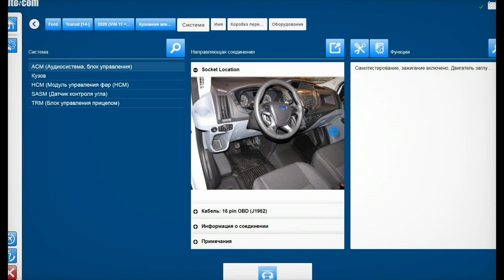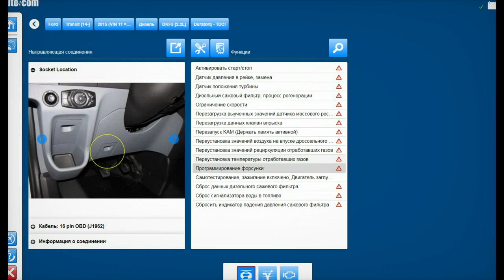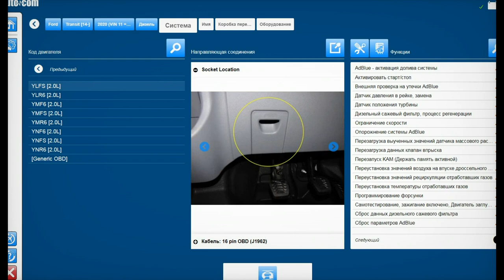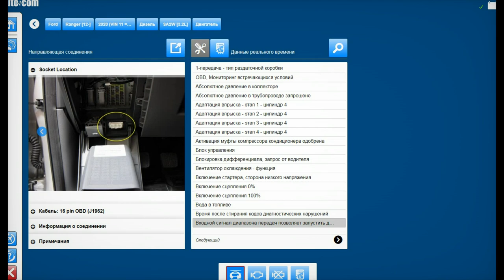FORD Trucks . Мультимарочный сканер AutoCom. Autocom 2020.23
Мультимарочный сканер AutoCom. Autocom 2020.23

autocom
autocom 2020.23
delphi
delphi ds150e
автоком
ds150e купить
autocom 2020
2020.23
ds150
delphi ds150e купить
autocom cdp
keygen
delphi 2020
autocom delphi
скачать delphi 2020
autocom 2021
autocom скачать
delphi 2020.23
ds150e
autocom 2020.23 full
обзор
obd2
multidiag
сканер delphi
сканер
ativador
diagnostyka
2021
autocom 2020.23 overview
rastreador
2022
2020
mecanica
program
diagnostyczny
2017
check engine
диагностика delphi
диагностика autocom
сканер autocom
мультимарочный сканер
aliexpress
диагностика автомобиля
чтение ошибок
диагностический сканер delphi
диагностика делфи
сброс ошибок
komputerowa
atualização
программа
мультимарочный сканер delphi
диагностика автоком
делфи
scaner
instalacja
vmware
автоком 2020
cdp
cdp+
new vci
cdp купить
delphi скачивать
truck car
delphi ds150e скачать
delphi software
autocom software
free update
delphi clone
firmware update
ds100. 150e
autoco
delphi vci software
cdp pro
diagnostic software
delphi 2021
delphi2021
cdp plus
программа cdp
car pro

audi
bmw
автомобиль
exe
jak
mercedes
peugeot
autocom cars
купить autocom
автоком купить
автоком сканер
программа autocom
autocom cdp скачать
citroen
vw
autocom delphi скачать
autocom активатор
obd
diagnostic interface

s-max
ford s-max
проблемы форд
активация autocom
активация delphi
установка автоком
установка делфи
установка autocom
установка delphi
autocom icon
peugeot boxer
диагностический сканер
мультимарочный
диагностика
autocom delphi full activation 2020 23
wurth
cars
trucks
autocom 2017.03
autocom 2020 установка
delphi 150e
авто диагностика
компьютеры
tcs cpd